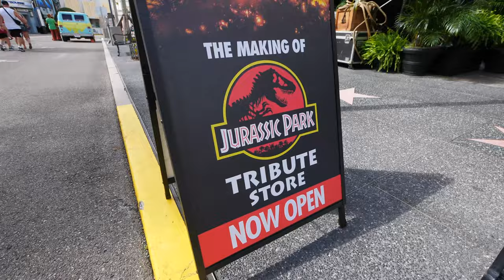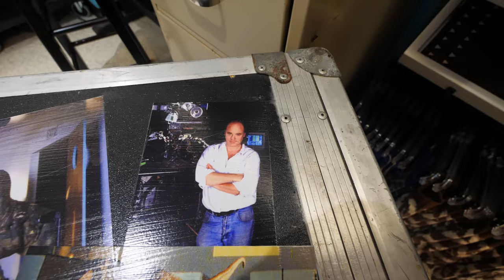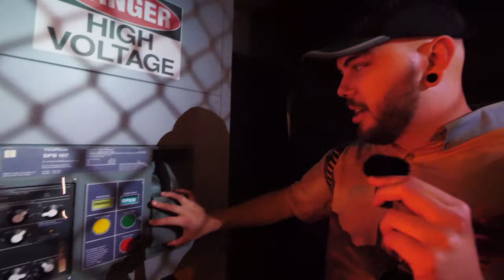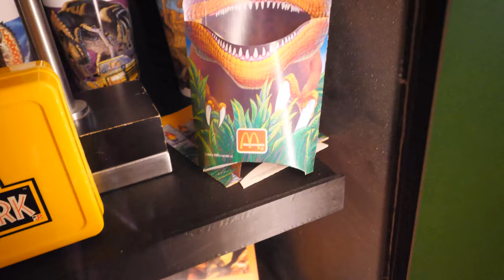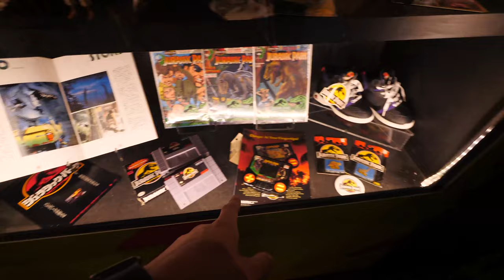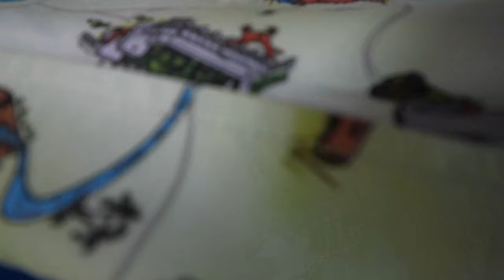Orlando has a Vlogger Problem | Jurassic Park Tribute Store Opening Day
This is why I hate opening day of any ride, store, attraction etc... I've legit skipped out on major festivals and bing "first" because of it.

Thank you very much to @CASEYJONES1996 for joining me on this tour of the new store & all the inside knowledge of the Jurassic Park movies I have forgotten so much about.